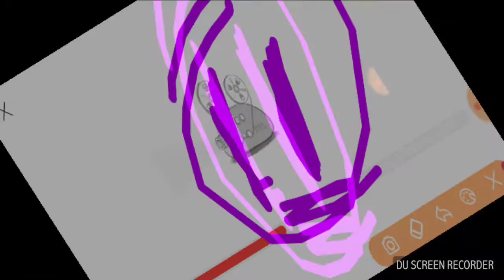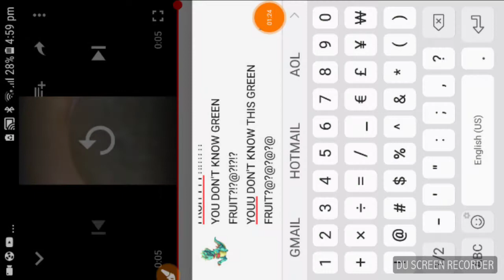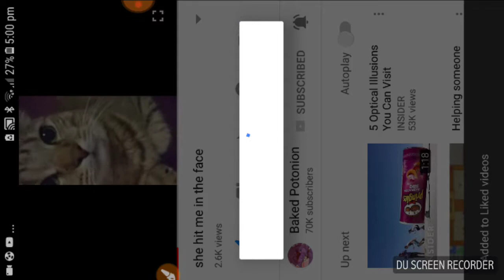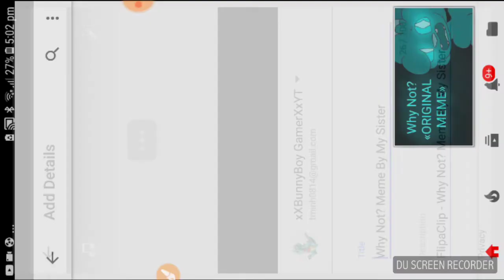youtube video #-8Kul2JsDWY